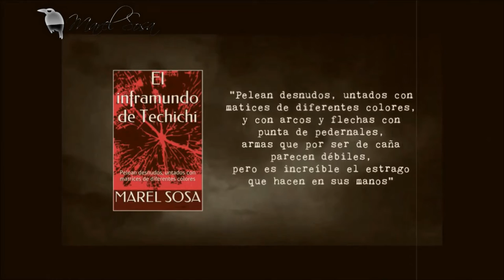PIENSA EN LOS PATOS (MEDITACIÓN) | GABY - GAVIOTA | BUNKER DEL CUERVO